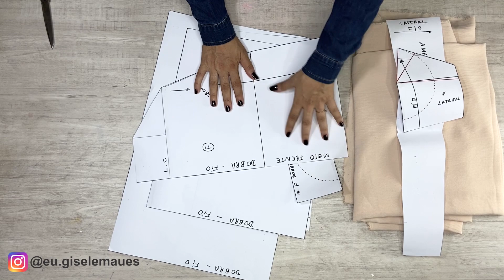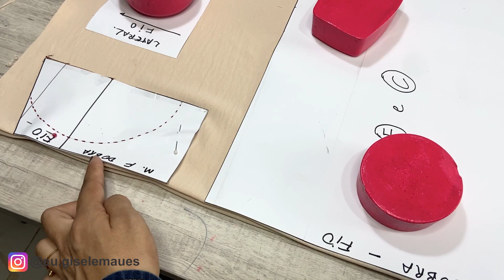Como fazer VESTIDO LONGO 3 MARIAS - Corte e Costura - Vestido SHEIN | Gisele Maués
Nessa aula te ensino o passo a passo do corte e da costura de um lindo vestido longo 3 Marias. Esse modelo tem como inpiração um vestido da SHEIN.  ✅ Apostila de modelagem

Esse modelo de vestido longo 3 Marias, com amarração nas costas, está super em alta... e é um modelo ideal para os dias quentes.

Para essa confecção eu usei 3 metros de crepe, mas você pode usar viscose, viscolinho, seda, ... qualquer tecido que tenha fluidez e seja de bom caimento.

A aula da modelagem desse vestido longo já está disponível no canal, link aqui na descrição.

Vou te mostrar como fazer um vestido longo de forma simples e fácil...

Beijos,
Gisele Maués